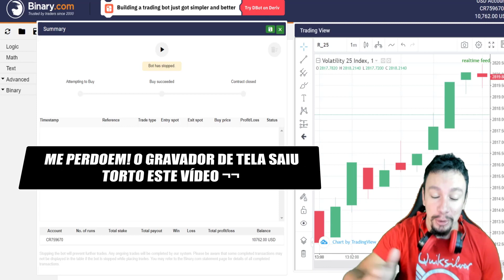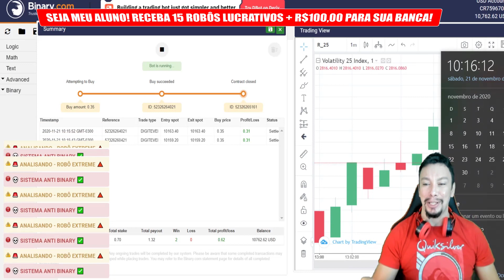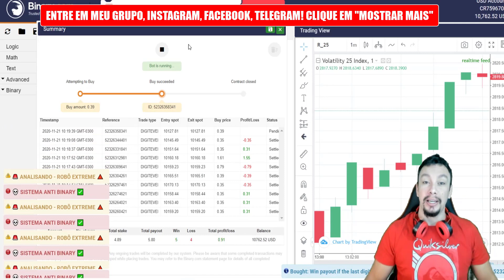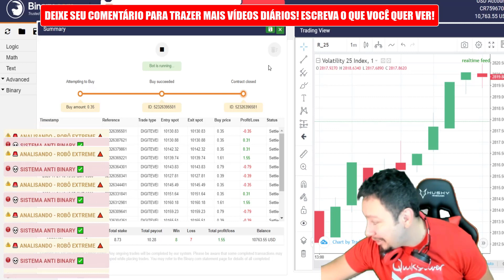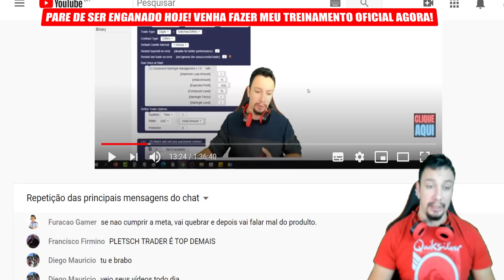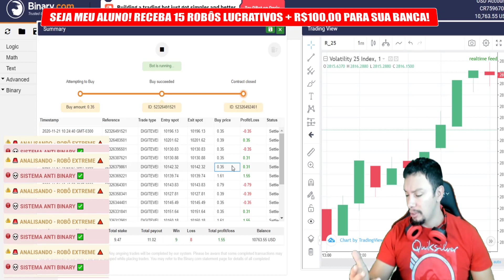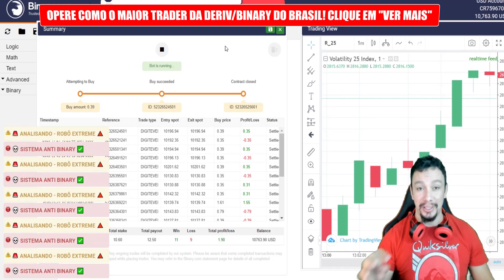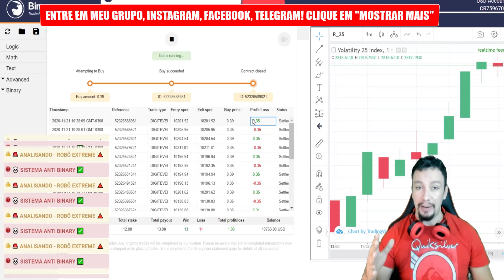🟥 Como a BINARY e DERIV Fazem Você Quebrar a Banca no FDS (DERIV 2021 BINARY 2021) PLETSCH TRADER